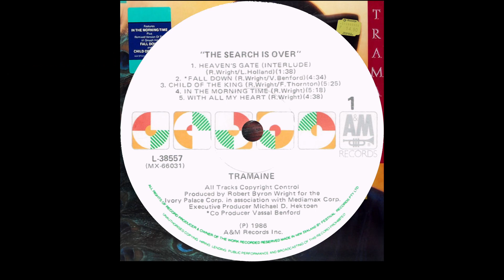Tramaine - Fall Down Spirit Of Love (Extended) (HD)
Tramaine - Fall Down Spirit Of Love
Real Name: Tramaine Hawkins
American gospel singer, born October 11, 1951 in San Francisco, California.
From the 1986 Album: The Search Is Over
Heaven's Gate (Interlude)
Fall Down
Child Of The King
In The Morning Time
With All My Heart
How I Got Over
The Search Is Over
Everybody Ought To Know
I Know Him